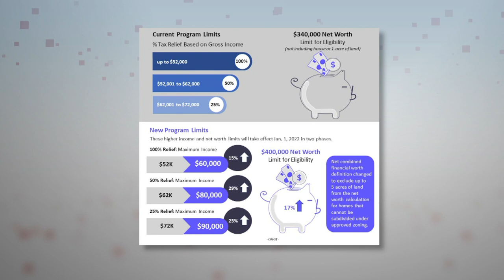Real Estate Tax Relief Expanded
Real estate tax relief for seniors and people with disabilities has been expanded. The program now allows people with higher incomes and net worth to qualify, adds a new 75% tax relief bracket and offers an option to defer tax payments.